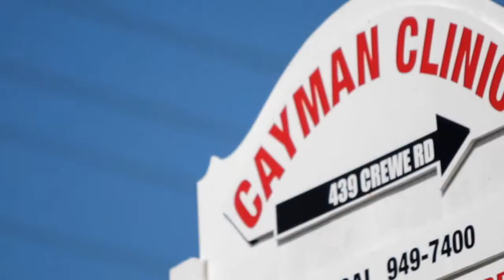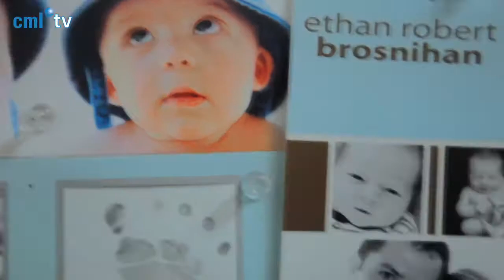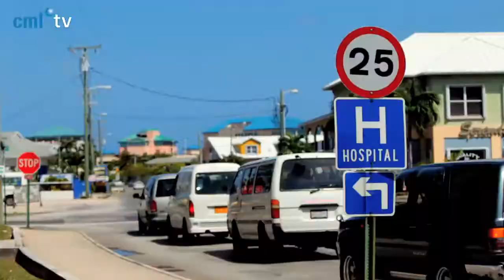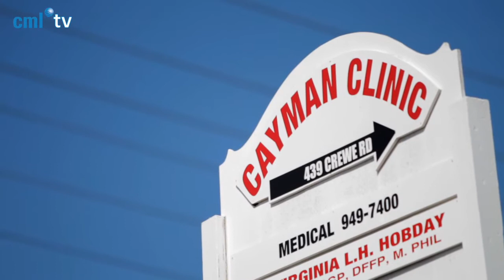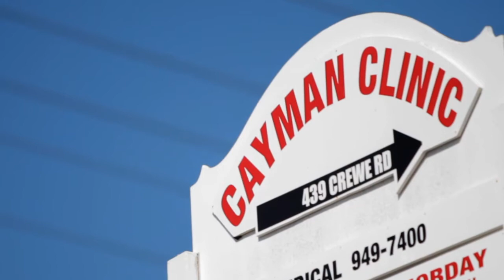Dr. Richter - Cayman Islands OB/GYN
Pre-natal care in the Cayman Islands. Come and meet Dr Richter and his team, see inside the clinic and get a real feel for Goodness from a Doctor!